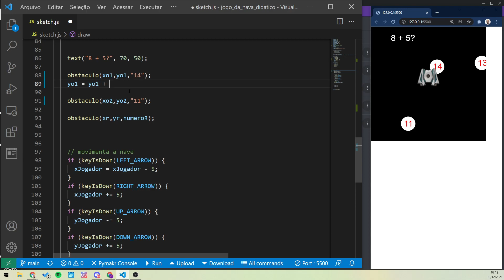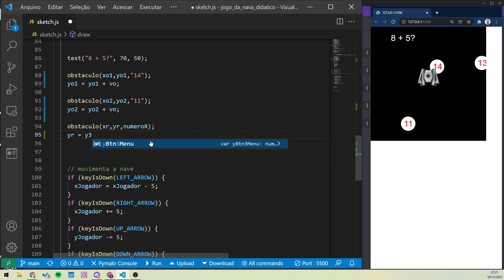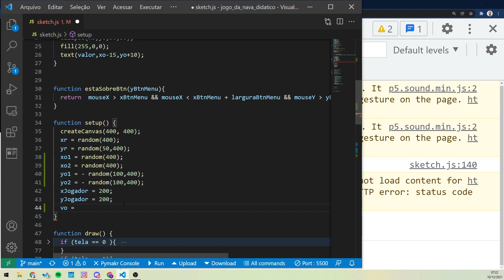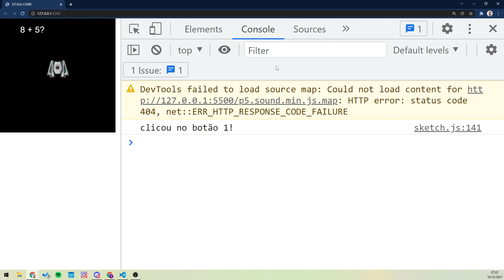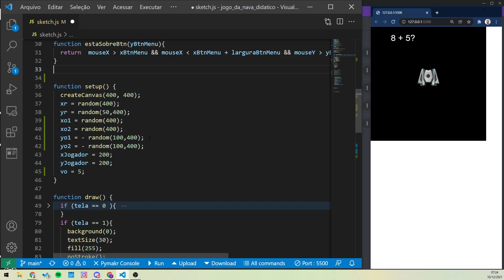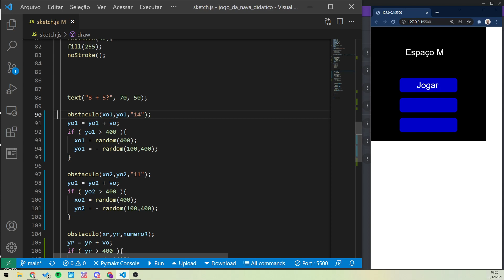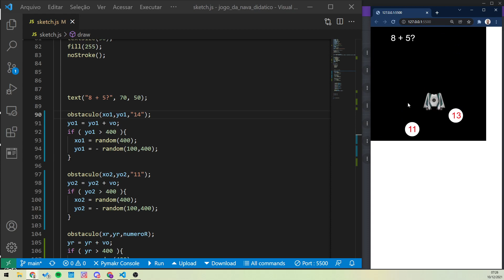P5JS: Movimentando figuras de cima para baixo constantemente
Movimentando figuras de cima para baixo constantemente. Quando a figura ultrapassa o limite inferior da tela, a sua posição  será atualizada para um valor aleatório de x e de y de modo que a figura volte a descer novamente.